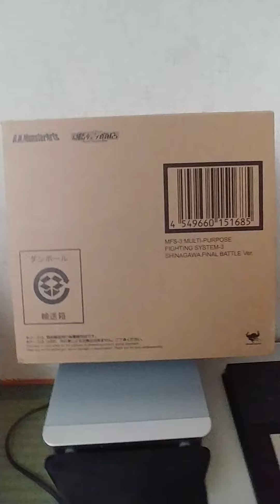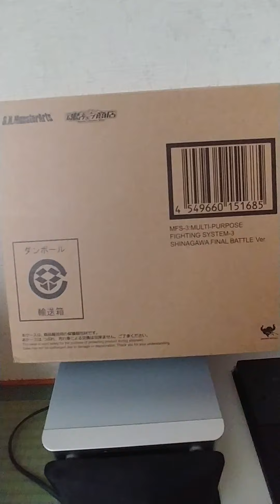モンスターアーツ 龍機 品川最終決戦モデル！S.H.Monsterarts